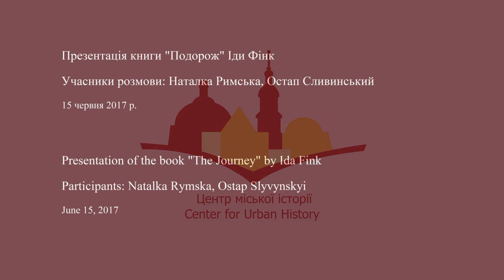Презентація книги Іди Фінк "Подорож"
Презентація книги "Подорож" Іди Фінк і дискусія про роль літератури в роботі зі складними історичними темами
15 червня 2017

Учасники розмови: Наталка Римська, Остап Сливинський

"Подорож" Іди Фінк – це "писана пошепки" історія Голокосту у містах Збараж, Тернопіль та Львів. Дві сестри пережили карколомні й виснажливі арешти, примусові роботи, маскування, переслідування і втечі у нацистській Німеччині, і все-таки вижили.

Presentation of the book "The Journey" by Ida Fink and a discussion on the role of literature in dealing with complicated historical topics.

Discussants: Natalka Rymska, Ostap Slyvynskyi

"The Journey" by Ida Fink is a "whispered" history of the Holocaust in the cities of Zbarazh, Ternopil, and Lviv. There are two sisters who experienced the turbulent and exhausting arrests, the forced labour, concealment, persecution and escape in the Nazi Germany, but managed to survive despite all.